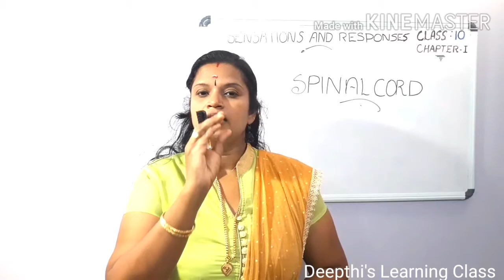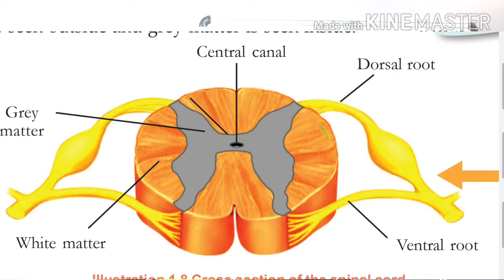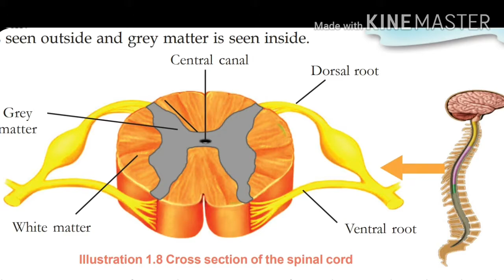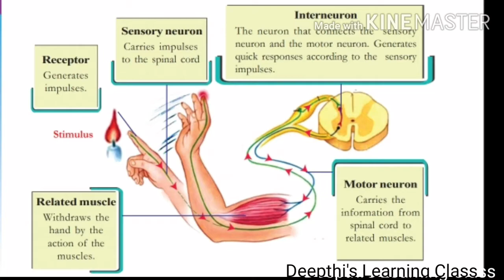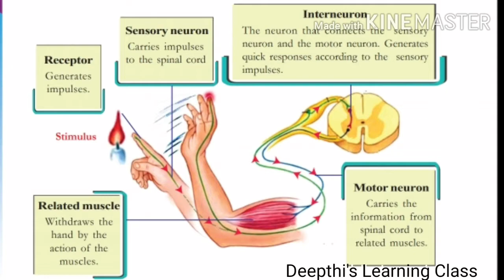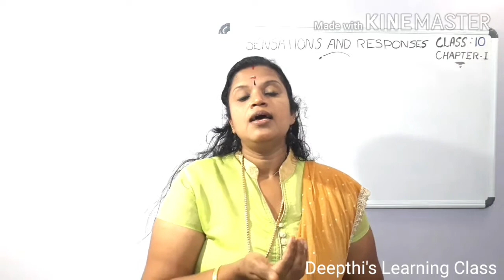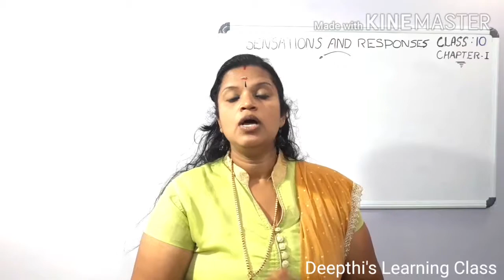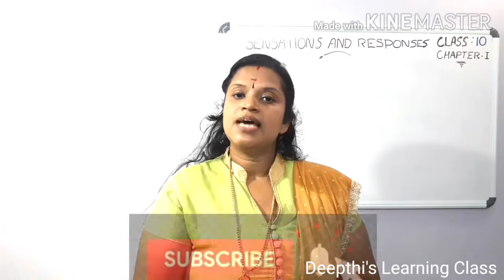Biology class 10/ScertSyllabus/Chapter1/Part5/Sensations and Responses/Deepthi's Learning Class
SSLC Biology.Chapter 1. Part 5.Scert Syllabus .Sensations and Responses. Deepthi's Learning Class.
          Describe about spinal cord,spinal nerves.
Reflexe action,Reflex arc..the path way of reflex action.structure and function of spinal cord...